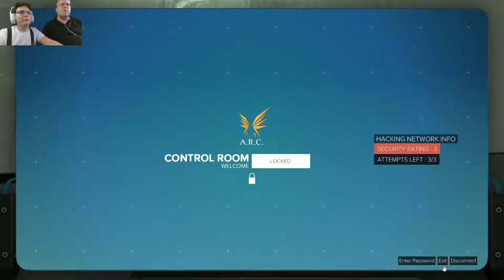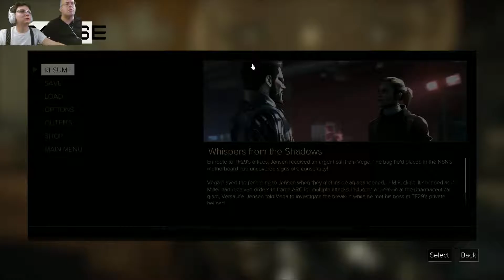Deus Ex Mankind Divided Part 10 (Taking Care of Business)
This is the second to last part of the Taking Care of Business mission! We shoot, tear, and murder our way through this place to Talos Rucker's front door. Almost there!